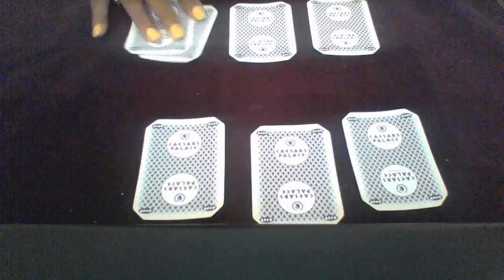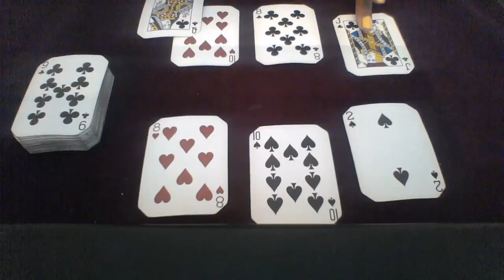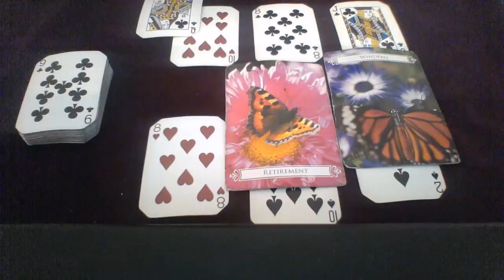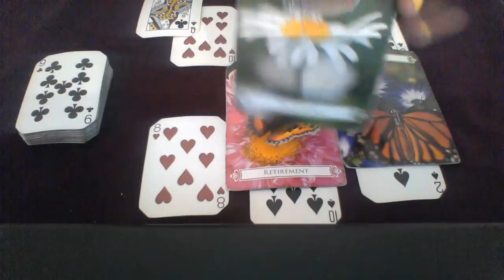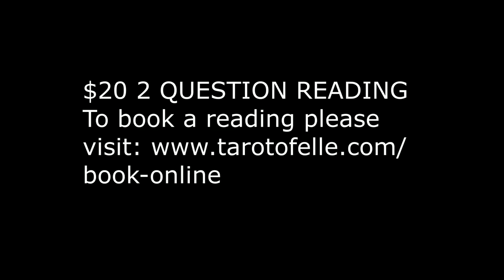CANCER AUG 2018 GENERAL ENERGY DO I GO BACK TO THE LIAR